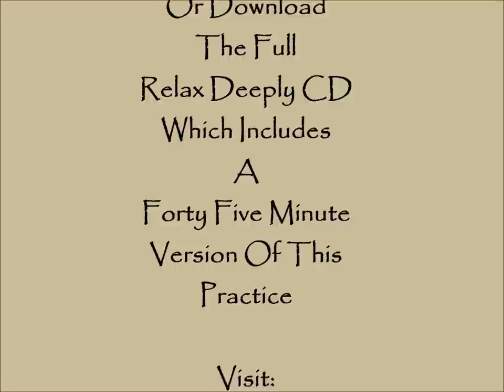Relax Deeply - A 15 Minute Yoga Nidra Meditation with Steve Wolf E-RYT 500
Use this anytime you need to relax, or in the traditional way as your final relaxation (savasana) at the end of a yoga practice.  This is one of two tracks from the CD, "Relax Deeply," from Awase Publishing.  The full recording also includes a forty five minute traditional Yoga Nidra session, and was one of the very first ever CD recordings of this important practice.  Now a classic in the genre, it's often cited by yoga teacher trainers as an example of how to conduct the the practice.  "Relax Deeply" is currently part of the pre-op routine for cancer patients at the Johns Hopkins, Weinberg Cancer Center in Baltimore MD. It is also been used to aid the recovery of wounded vets at the Walter Reed Army Medical Center in Washington DC.  For this and other recordings by this teacher visit: AwasePublishing.com, CDBaby.com & Amazon.com.

Praise for "Relax Deeply:"
"I played your Relax Deeply Yoga Nidra in class today. People loved it. I loved it. I love your voice. Great pacing. Very well done!" -- Erich Schiffmann - Author: Yoga, The Spirit And Practice Of Moving Into Stillness

"I have been teaching meditation for several years just to make myself practice regularly. The best CD I have found for deep relaxation and total concentration is a Yoga Nidra. I have been looking and looking for a really good recording and this month I found it - Relax Deeply: Reduce Stress To Promote Wellness, Vitality, and Creativity by Steve Wolf (Audio CD)"  -- Lori A., Natural Health Techniques - Web Site

"You did a fantastic job with this project...the end product is without blemish. The thing that I noticed right away is that you just sound natural...kind and caring like you're right there." -- Cathy Plato, yoga teacher trainer and founder of Yoga West - Katy, Texas --Texas Yoga Teacher Trainer

Special thanks to Mac Walter for his fine bird photos.  Used with permission.